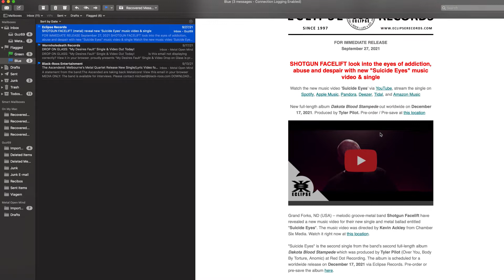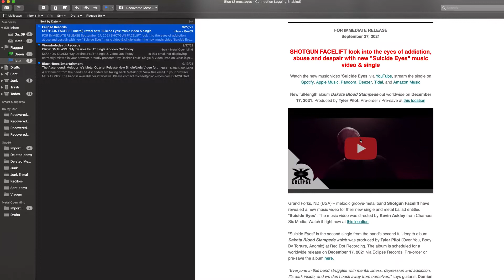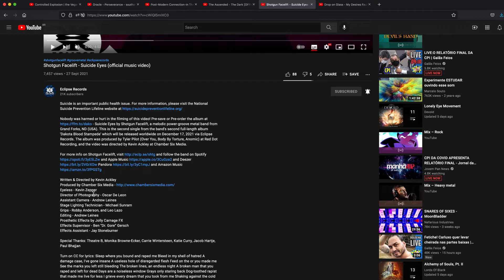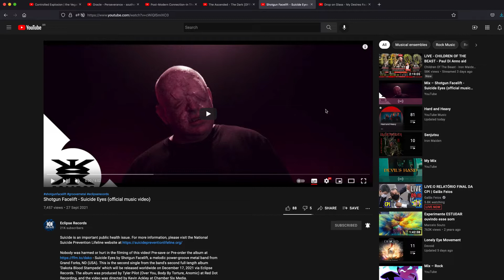RE: Shotgun Facelift - Suicide Eyes // Eclipse Records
Nova temporada do 'Nightshift Reaction' com reações do guz69 a videos oficiais recebidos em 2021.

Neste segundo vídeo da segunda trinca referente ao mês de Setembro, o destaque vai para o tema "Suicide Eyes" do grupo norte-americano SHOTGUN FACELIFT, cujo material promocional foi enviado por Chris Poland da Eclipse Records.